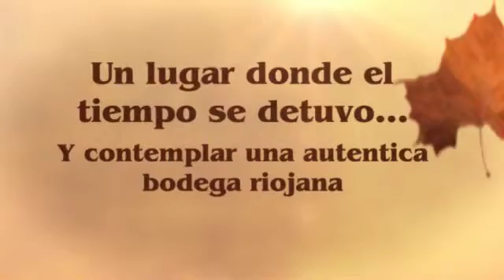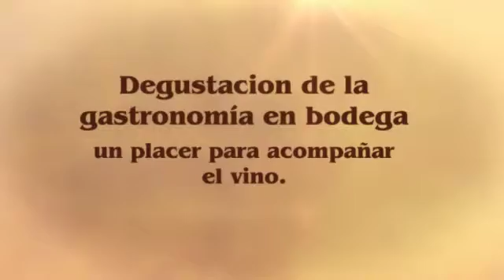bodega tradicional 2 0